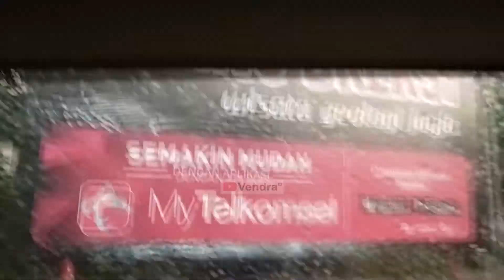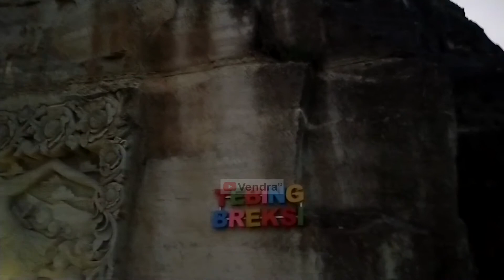Jalan Jalan ke Taman Tebing Breksi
Jalan Jalan ke Taman Tebing Breksi yang merupakan salah satu tempat wisata di Yogyakarta..